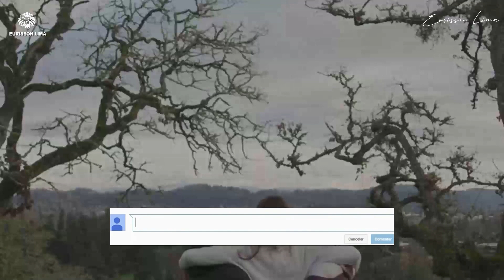NUNCA VI TANTAS PORTAS ABERTAS DEPOIS DE REPETIR ESTE SALMO 7 VEZES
Se você foi abençoado por este vídeo não se esqueça de deixar um joinha e nos comentários.
Milhares de pessoas de vários lugares do mundo têm experimentado deste canal abençoado e relevante. Destrave sua mente e coloque Deus em sua vida. Receba aceleração em sua vida financeira, profissional e espiritual. Assine o canal e venha evoluir sua mentalidade.